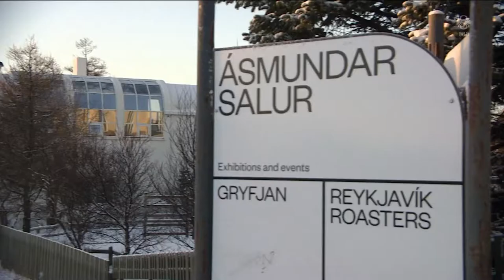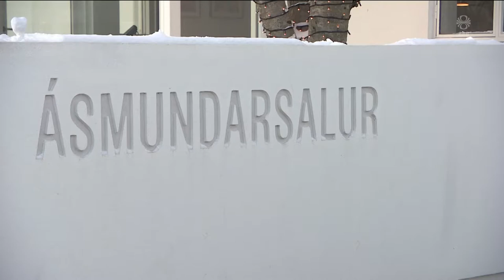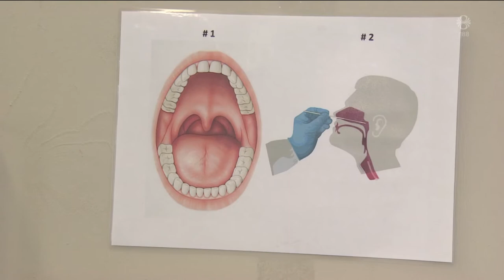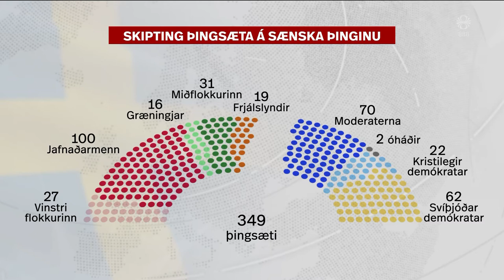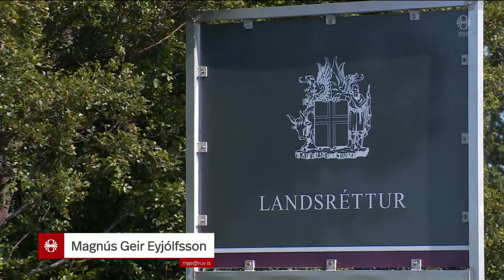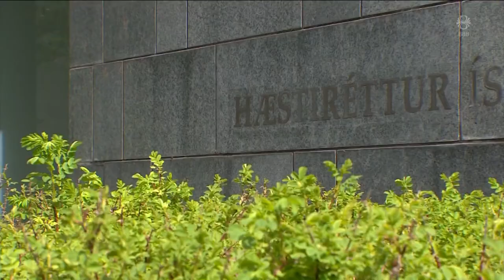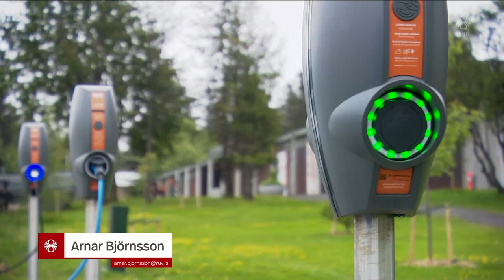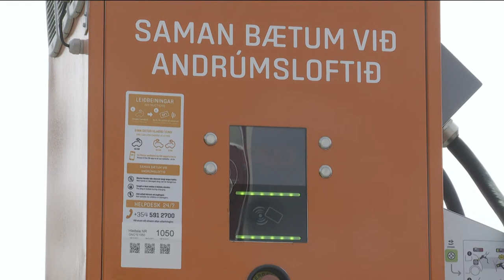Fréttir - 28. jún 2021